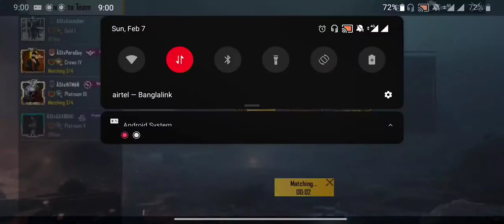PMCO 2021 Bangladesh Qualification Montage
IGN : Â51xMrSpy
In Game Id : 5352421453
Device : OnePlus 7
This is my first ever competitive montage. Show some love Thanks.